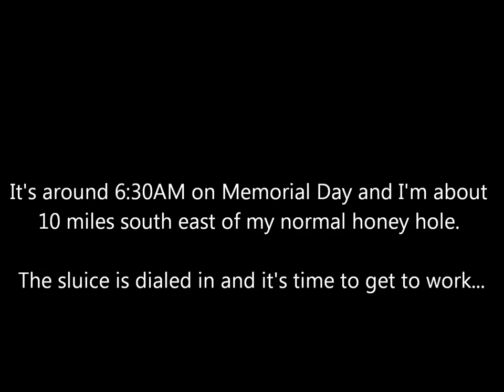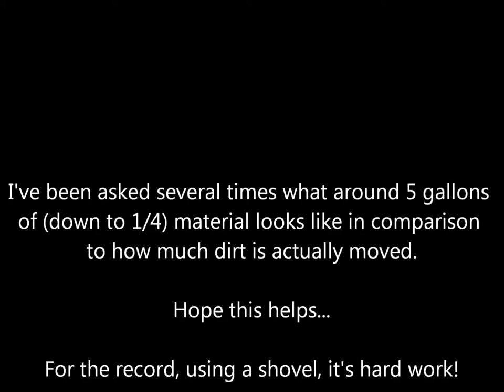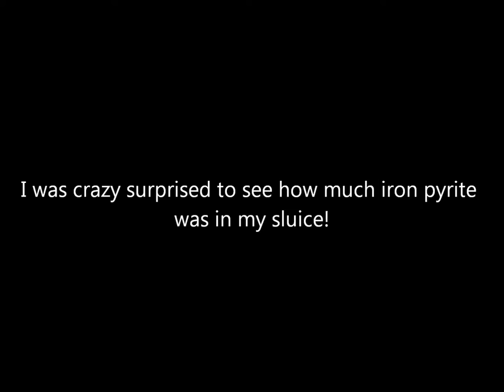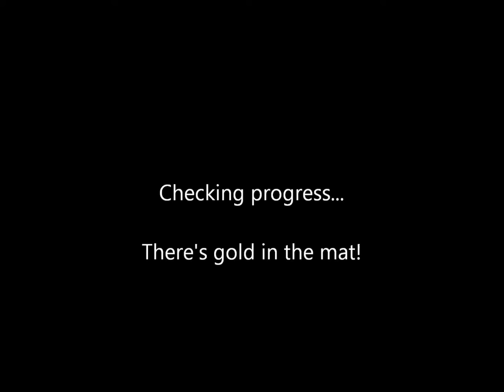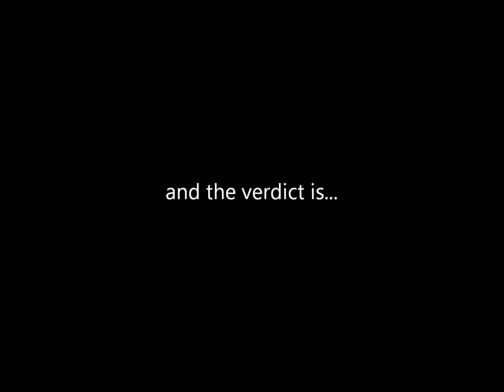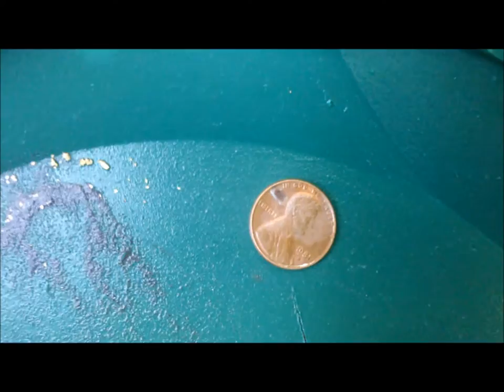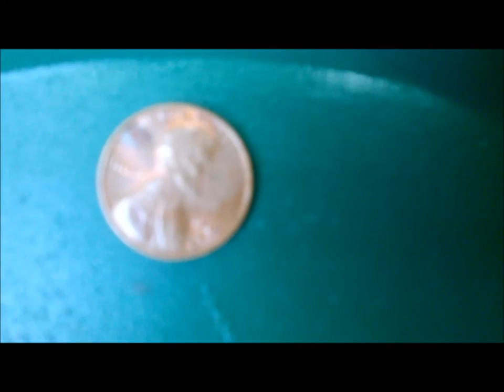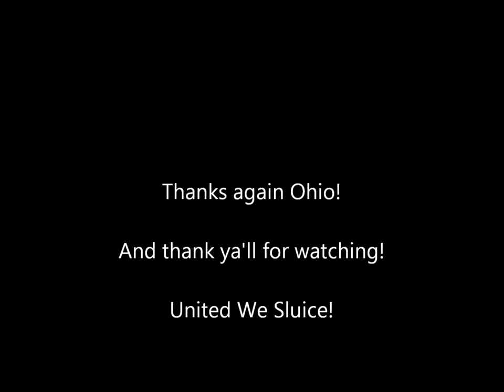Ohio Gold Prospecting (Memorial Day Gold!) May 2016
Another beautiful Ohio weekend... Happy Memorial Day ya'll!